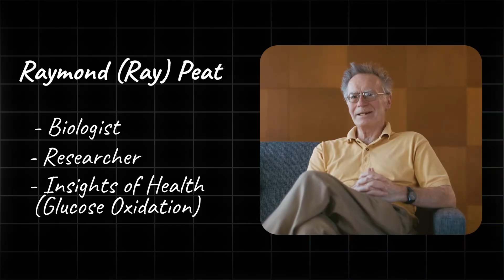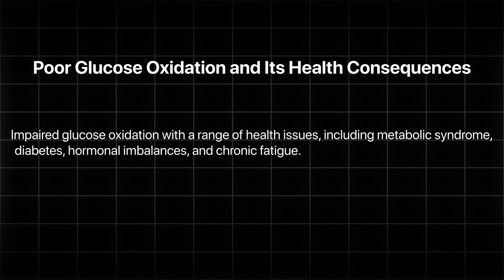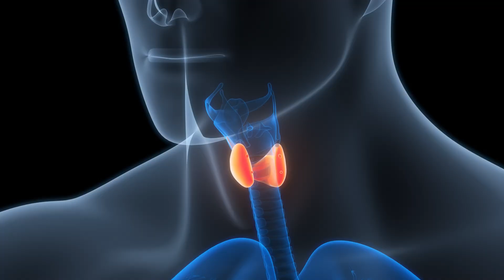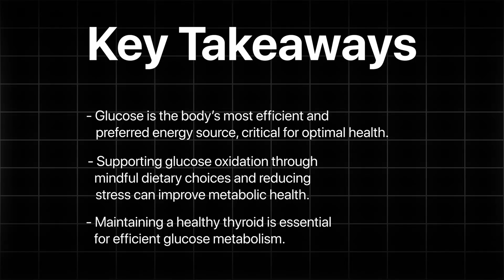3 Glucose Myths Debunked by Dr Ray Peat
The video explains Dr. Ray Peat's research on why glucose is the best fuel for your body, challenging the idea that carbs are bad. It covers how glucose oxidation supports energy, hormones, and thyroid health, and shares simple takeaways for better metabolism.

Interested in Upgrading your Mitochondria, Improving Energy and Sleep!
Watch Get Lean Eat Clean podcast video episodes on YouTube!
YouTube.com/@briangryn3680
How to Take Simple Steps to Reclaim the Body, Energy, and Strength You Had 10-15 Years Ago Using My Stepladder System:
B.rad Whey Protein Isolate Superfuel:
The Best Protein on The Planet! Available in Two Delicious Flavors: Vanilla Bean and Cocoa Bean
My favorite health bars with clean ingredients!